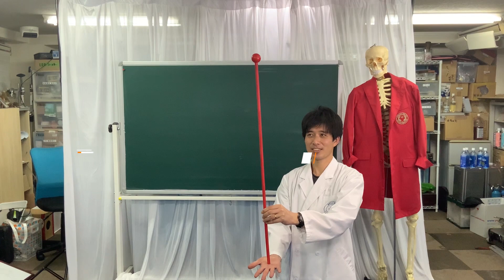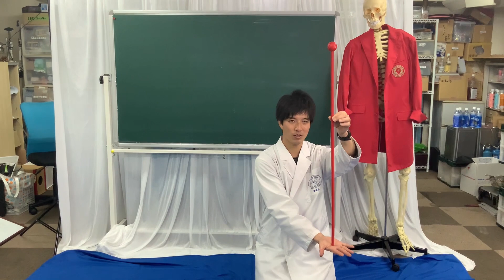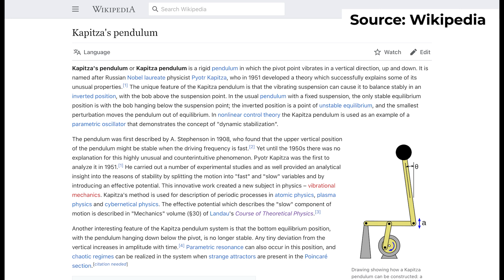たくさんの棒を同時にバランスをとるには？【字幕推奨】/ 米村でんじろう[公式]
※解説は字幕にて行なっております。字幕をオンにしてお楽しみ頂けますと幸いです。
バランスを取って棒を立てる実験。実はKapitza's pendulumという名前がついていました。
興味のある方は英語版のWikipediaで調べてみてはいかがでしょうか。

今回の動画
出演：海老谷浩
編集：関野剛

使用音源